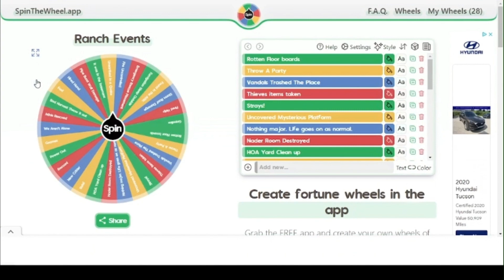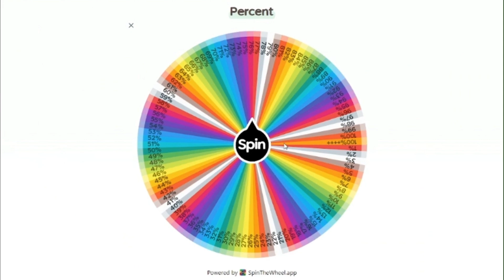Wheels of Chaos: Ruined Ranch 9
Great great who? Money! Vet Visit!

You can leave me Wheel Ideas in the comments!
Also let me know, if you think Ikkinco's prices are fair?!